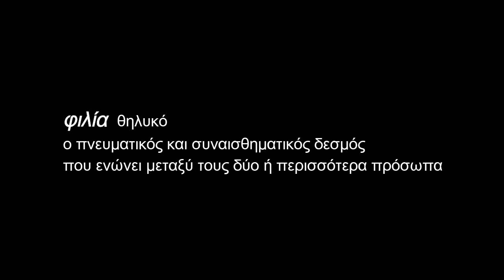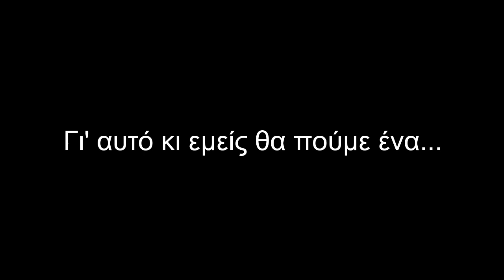Entertainment: 7 YEARS | Short Film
Η ομάδα Ψυχαγωγίας μας γίνεται 7 χρονών φέτος!

Ένα μικρό αφιέρωμα σε αυτούς. Από τους ίδιους...

Ναι...